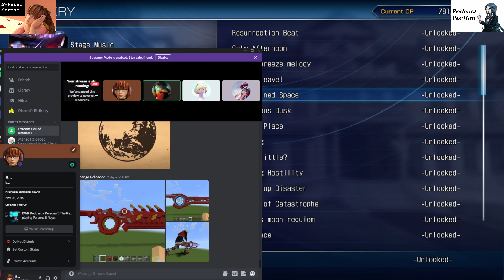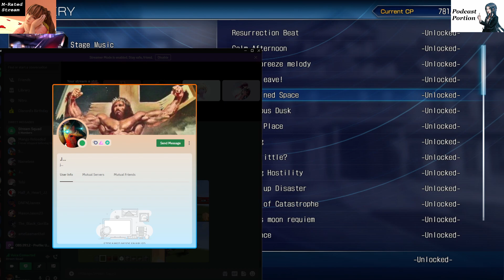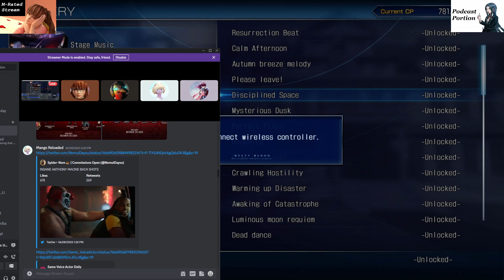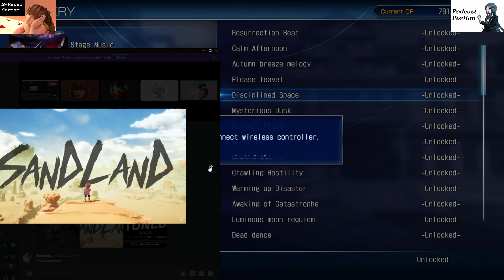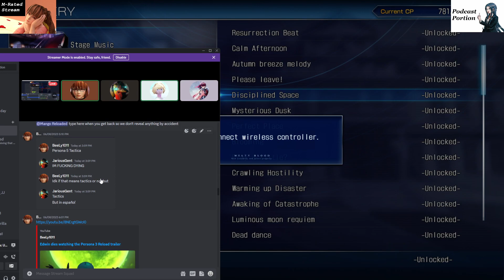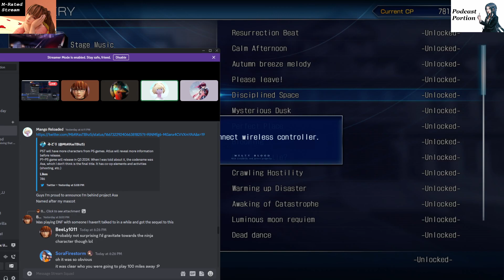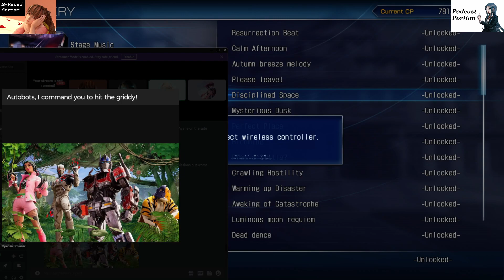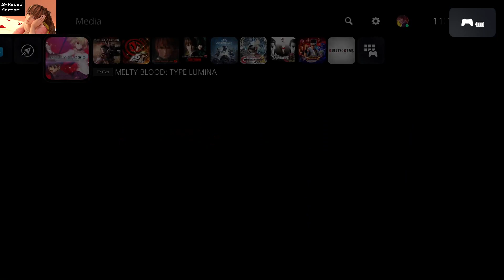DWR Podcast - Discord names update, Summer Game Fest, Persona trailers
0:00 Prestream
0:07 Mic on
1:55 Name change
4:40 Megane Melee 2 aftermath
5:44 Summer Game Fest start
6:50 MK1
8:25 Sonic Superstars
10:56 Alan Wake 2 (intercepted by brief Splatoon 3 Big Run mention)
14:18 Final Fantasy 7 Ever Crisis
16:24 Twisted Metal show
17:14 Spider Man 2
17:32 Like A Dragon: Gaiden
18:04 Shadows of the Damned remastered
18:20 Sandland
19:40 Final Fantasy 7 Rebirth (Doordash)
21:57 Party Animals, peak fiction
22:44 Persona 5 Tactica
29:48 Nikke Summer Event
31:34 Castlevania Nocturne teased
33:00 Optimus Prime in Fortnite
35:52 Persona 3 Reload
36:44 DOA reference in Playstation Stars collectible